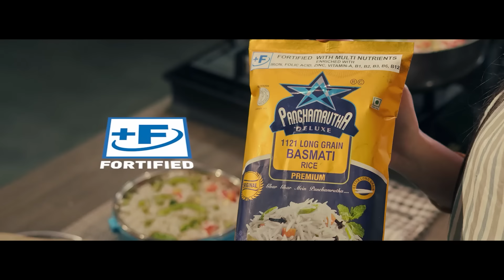Konkani Prime News 230824